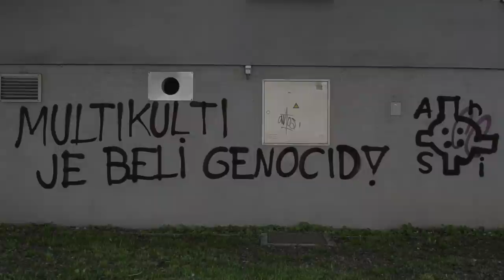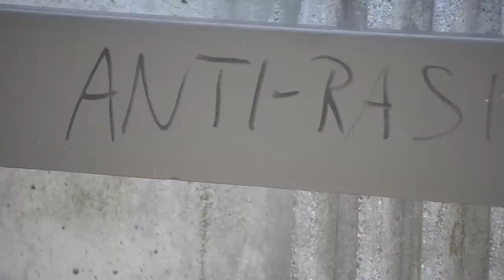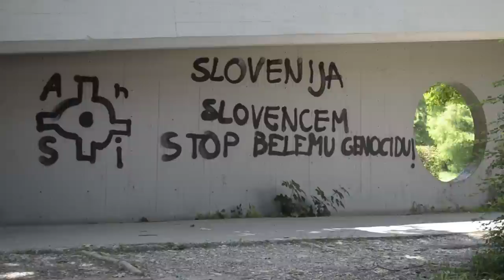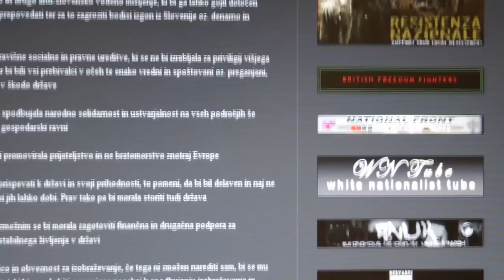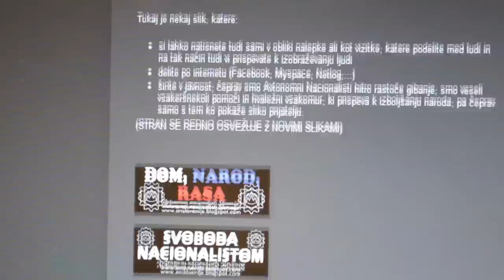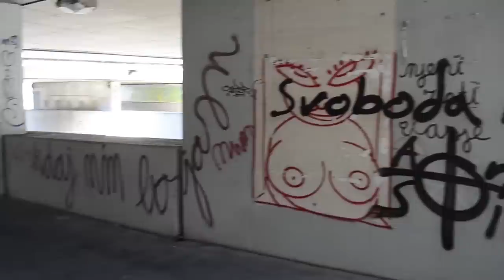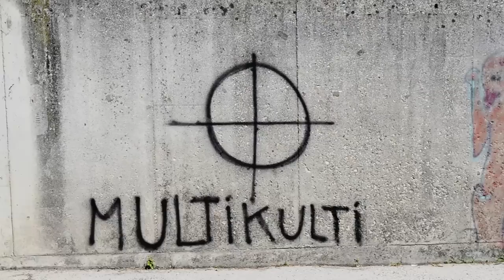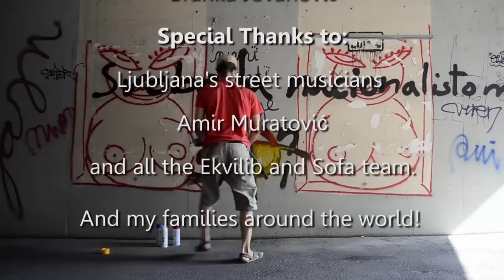Ko Zidovi Govorijo - Cuando las paredes hablan - When Walls Speak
It's a 10min documentary movie about the racist graffities in Ljubljana, capital city of Slovenia. Trying to ask poetically the reason of this social phenomenon.

Es un documental de 10 min sobre los grafitis discriminativos en Ljubljana, capital de Eslovenia. Intenta cuestionar poeticamente los motivos de este fenomeno social.